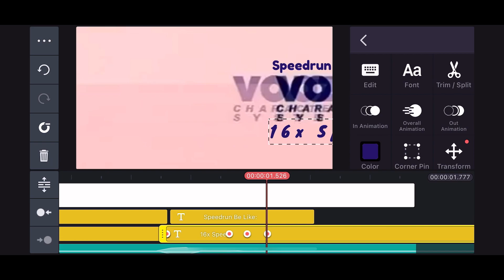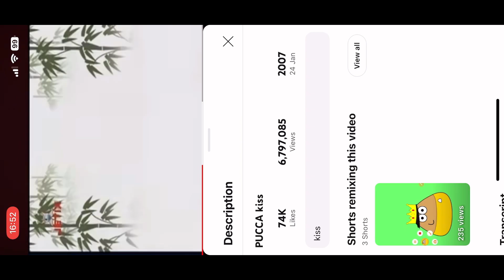VOOZ Character System Logo Remake Speedrun Be Like: